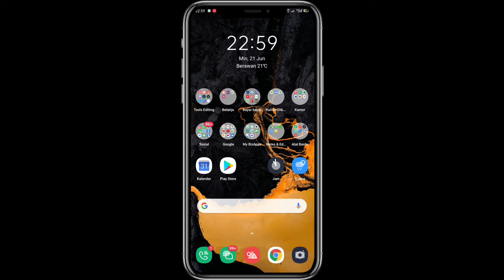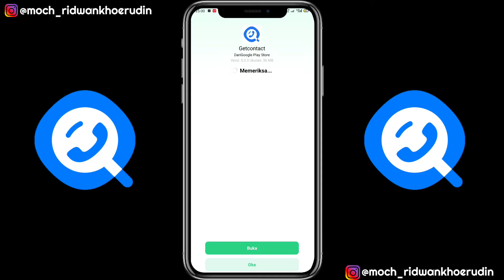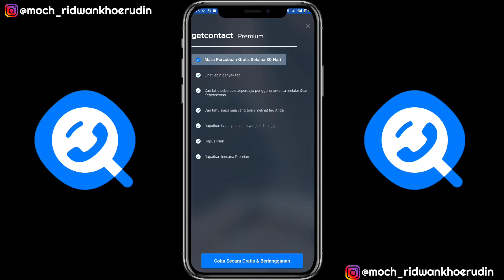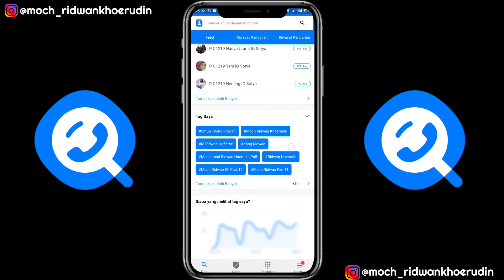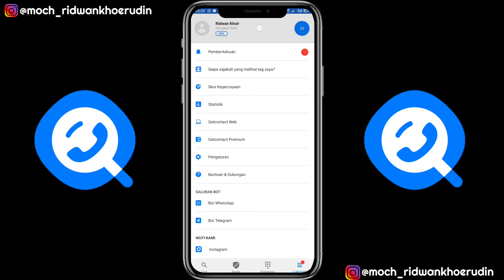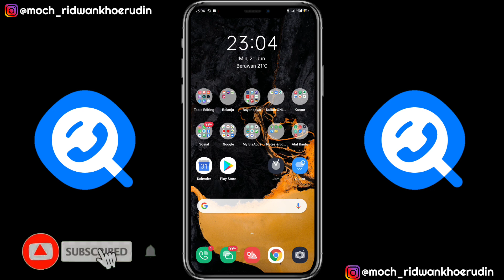Cara Mengetahui Nama Kita di Kontak WhatsApp Orang Lain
Hallo Gaesss

Di video kali ini aku mau kasih tutorial atau tips trick gimana sih caranya supaya kita bisa tahu teman kita save kontak whatsapp kita di kasih nama siapa?

Pasti kepo kan? Apalagi kalau si Doi yaa
Atau mau lihat mantan save nomor kita siapa? Wkwkwk

Cek this out  😎😎😎 simak sampai akhir yaaa gimana sih caranya?

Tutorial Whatsapp
Tips WhatsApp
Tips trick whatsapp
Cara lihat kontak whatsapp
Cara mengetahui nama kita di kontak orang lain

Semoga menginspirasi 😊

Rekaman : Screen Record Realme 3 Pro
Edited Video : Kinemaster Pro
Tumbnails : Google